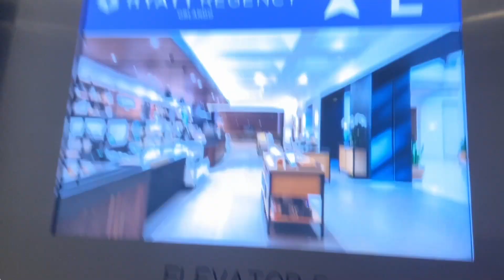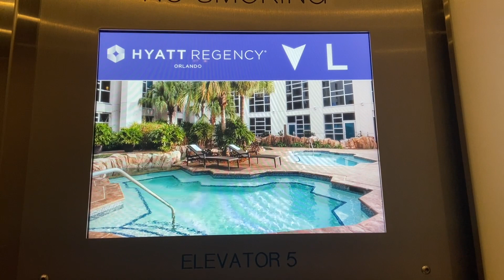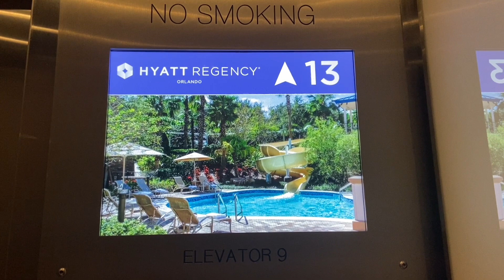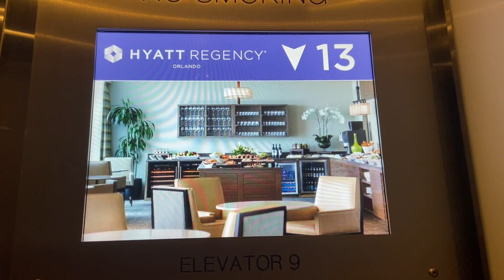(MODERNIZATION COMPLETE) Otis/Kone ReVolution Traction Elevators@ Hyatt Regency Tower 1, Orlando, FL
Both banks. I wish I could have experienced these original with MAD buttons

TECH SPECS
Brand: Otis
Model: Elevonic 401
Modernized By: MAD
Modernized Again By: Kone
Model: ReVolution
Fixtures/Call Buttons: Innovation Prestige (CA Code?)
Illumination: Blue
Chimes: Kone
Floor Passing Chime: Kone Beep
Indicator: Custom LCD
Voice: Newer Kone
Lanterns: ??
Drive: Traction
Speed: 900 FPM
# of floors served: 27
Year Installed: 1986
Modernized in: 2010
Modernized Again In: 2020